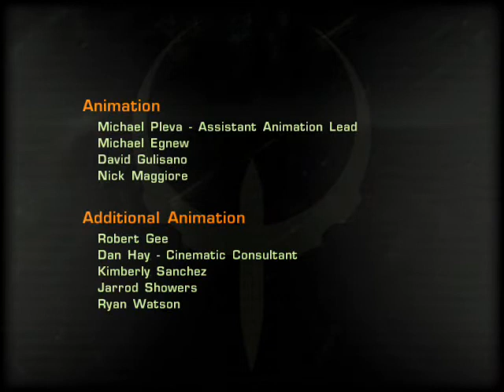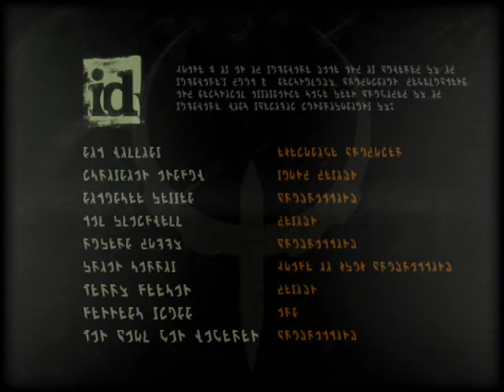Quake 4 Gameplay Español Parte 5/5 Full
Hello friends today I bring a youtube gameplay quake 4. hopefully you like it

hola amigos de youtube hoy les traigo un gameplay del quake 4. espero que les guste

Link NUEVO del mod de armas modificadas (226.66 KB) no pesa nada. se descarga en un segundo ;)

Nota: los comentarios malos seran eliminados del video. y no seran tolerados y el usuario sera bloqueado. lo siento. (un amigo me paso un parche para que se pareciera al quake 2. las armas estan modificadas y la salud y la armadura y nada mas). el punto de mira y su color de verde. lo configure yo en el juego

Note: the bad reviews will be removed from the video. and will not be tolerated and the user will be blocked. Sorry. (a friend pass me a patch to resemble the quake 2. weapons are modified and health and armor and nothing else). focus and the color green. I set it up in the game